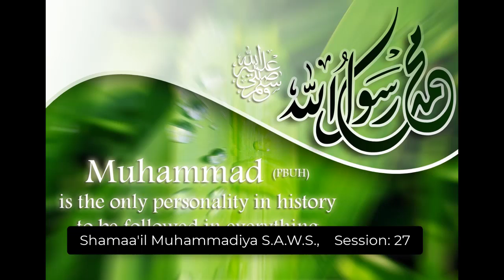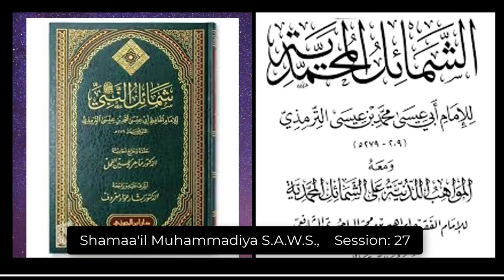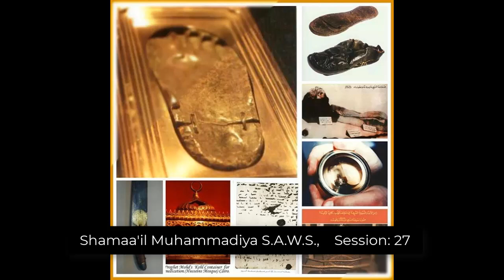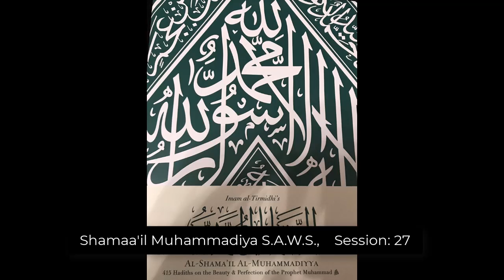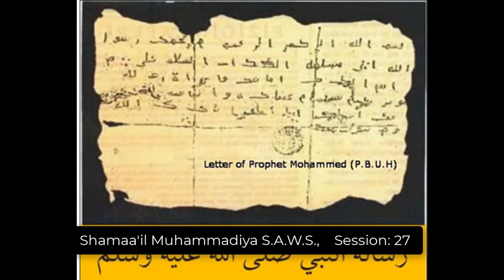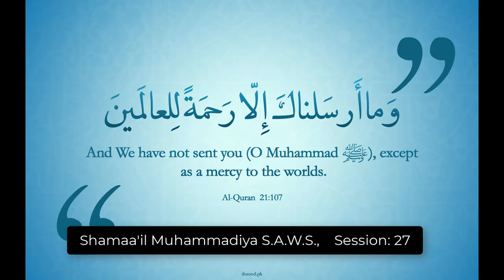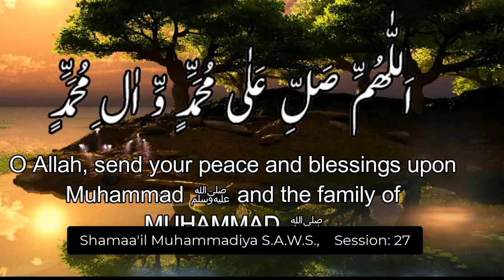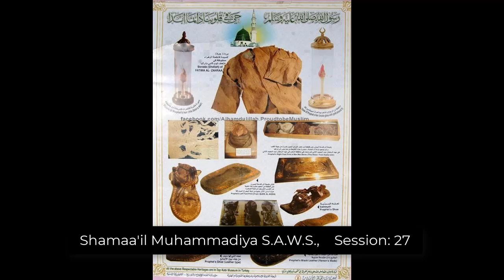Session 27: Chapter No. 38, Book: Shamaa'il Muhammadiya S.A.W.S. by Imam At-Tirmidhi R.A.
Shamaa'il Book: Chapter No. 38
Lecture by Ustazah Sajida Naheed